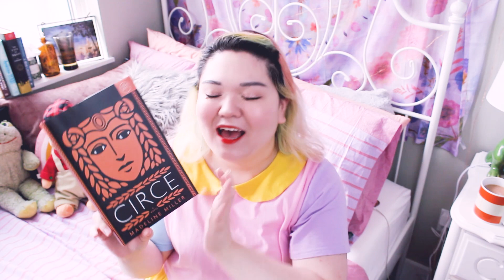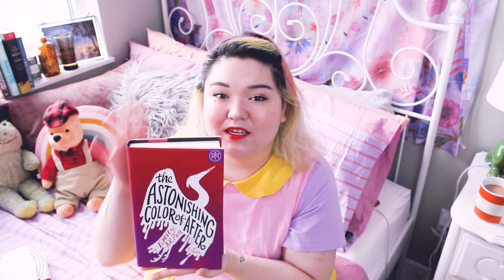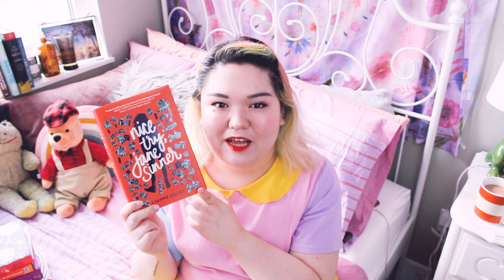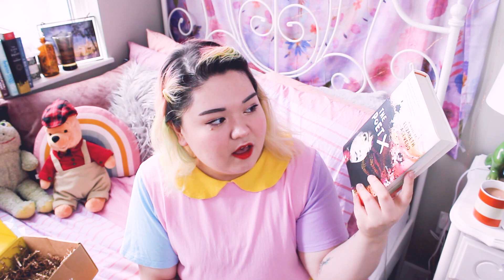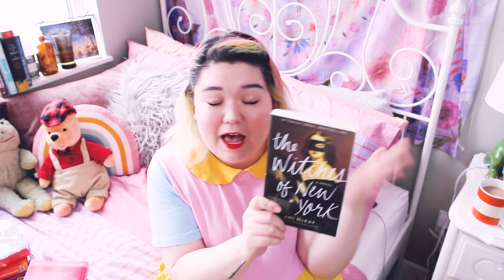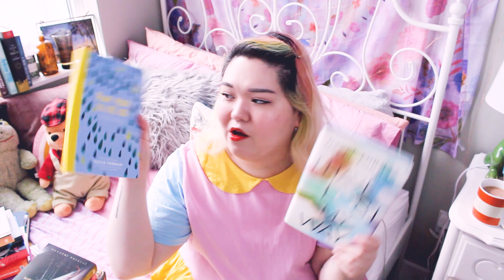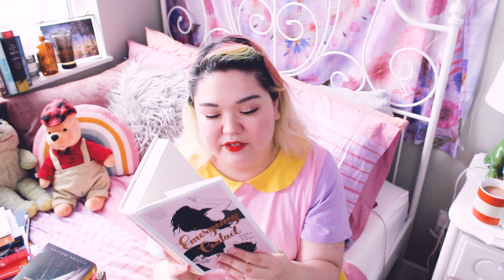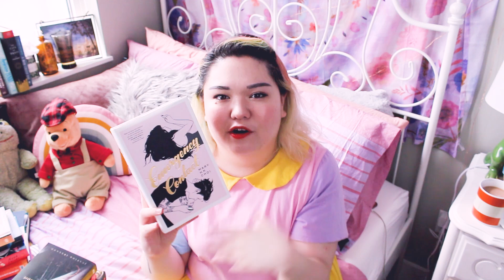HUGE APRIL BOOK HAUL 😱📚 + GIVEAWAY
Here is my April book haul! Hope you got a snack - it's a long one. These are basically all the books I've bought or been sent recently - plus a couple unboxings thrown in for good measure.

- US-only
- Must be 18+ or have your parents permission
- Winners will be randomly selected via Rafflecopter. Feel free to enter for both!
- Please use an active email address that you check frequently as I will have to move on to choosing a new winner if I don't hear back from you within 10 days of being contacted!